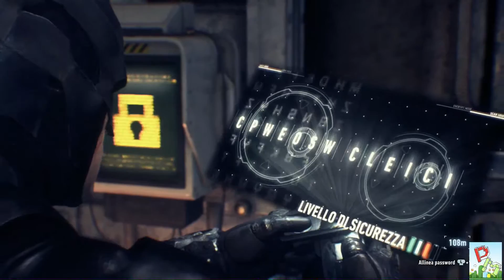BATMAN ARKHAM KNIGHT GUIDA GAMEPLAY # 14 DANNATI DIRIGIBILI!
RIPRENDIAMO L'AVVENTURA!